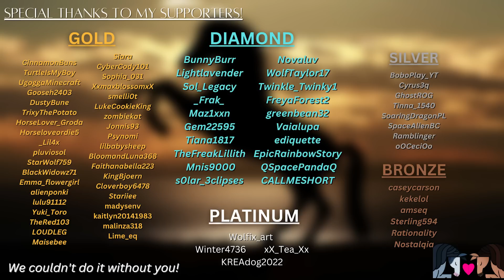Un-gelding my horse! Minecraft SWEM RRP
I've decided to un-geld Gus so that I can breed him. I'm nervous but I think he'd have some great foals! Unfortunately Oryn has not been available, so a Veterinarian from Trenada is coming for the procedure. Who is this guy??

Video Editor: Adobe Premiere Pro
Mic: Shure MV7X XLR
Thumbnails: Canva
Sound fx: Freesound.org

Mods:

GeckoLib
Creative Core
Star Worm Equestrian Mod
Player Animator
Better Animals Plus
Diagonal Fences
Harder Natural Healing
Puzzles Lib
World Edit
MrCrayfish's Furniture Mod
Replay Mod for Forge
Storage Drawers
Star Worm Light mod
Star Worm Decor Mod
Genetic Animals
FTB Chunks
FTB Library
FTB Teams
Pam's Foods Extended
Pam's Harvestcraft
Pam's Trees
Pam's Crops
Farmer's Delight
Chisels and Bits
AstikorCarts
Architectuary API
Doggy Talents
Journeymap
modernxl
Money and Shop Signs
Burlap sack
Supplementaries
Equestrian Mod Obstacles
Flight Command